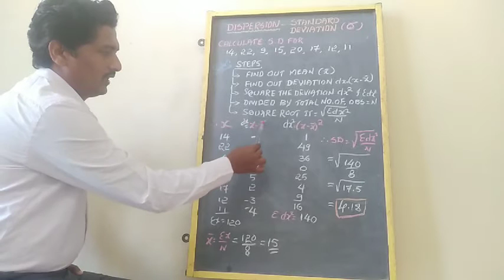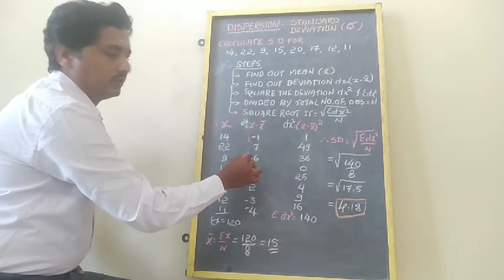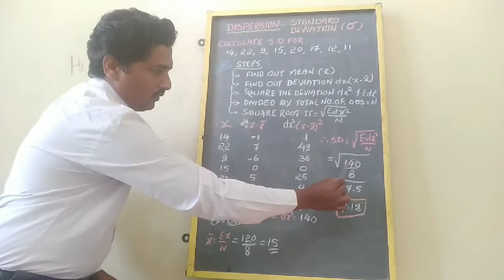STATISTICS -23. a)Std Deviation Calculation (OM MADHAVA TUTORIAL'S ).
This video may help for the medical and para medical students for their research work.